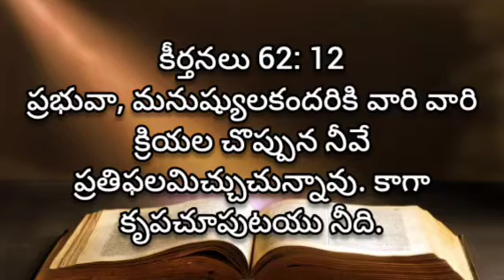Keerthanalu | 62 va keerthana | audio Bible Telugu | living words tanuku